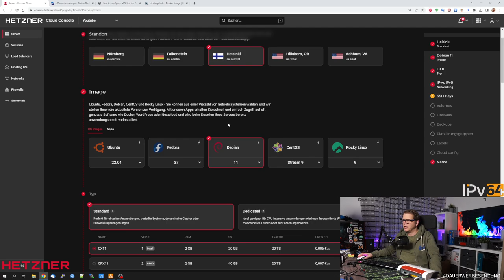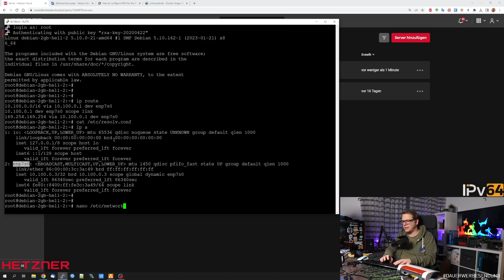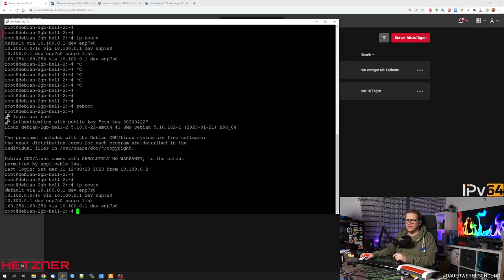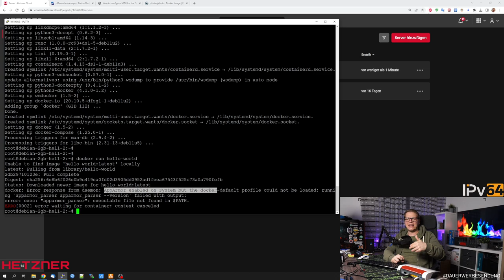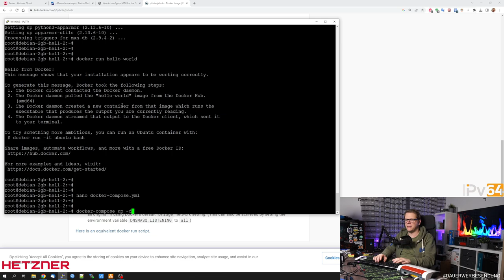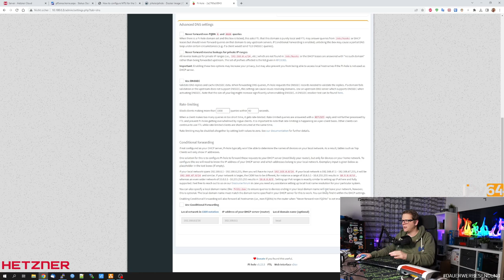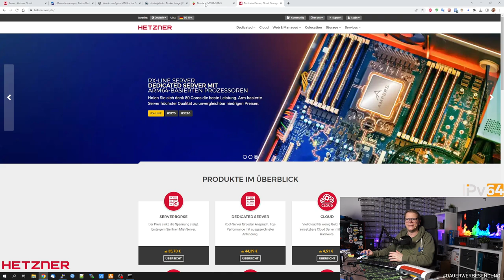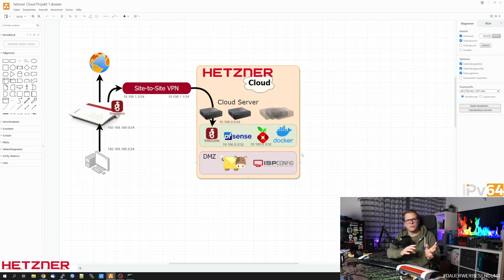Hetzner Cloud - PI-Hole in the Hetzner Cloud | Part 4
🚩🚩 20€ Cloud Guthaben Code für Neukunden : RPICLOUD23
🚩 PfSense Appliance